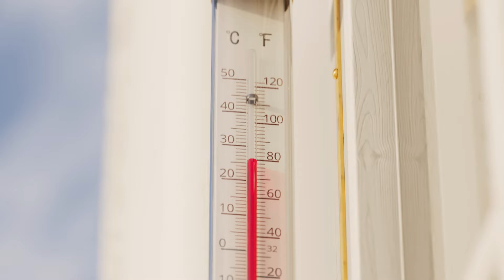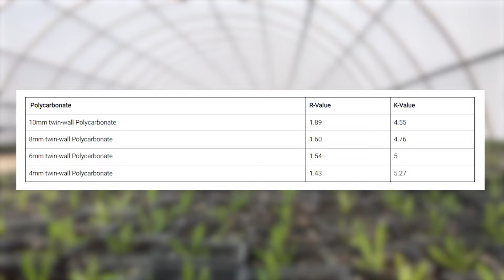Understanding Greenhouse Insulation Values | R-Value & More Explained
In this informative video, we dive into the essential aspects of greenhouse insulation, helping gardeners optimize their greenhouses for all seasons; or helping you make the best choice for your greenhouse. Since this is a big topic, we're focusing on the greenhouse insulation values.

🔍 What You'll Learn:

- The importance of greenhouse insulation: How does insulation benefit you and your plants.
- Understanding insulation values: We'll explain what R-value, U-value, and K-value mean and show you some examples of glazing and their insulation values.
- Factors affecting greenhouse insulation: Learn what factors affect insulation values.
- Climate considerations: We'll explain why climate affects your insulation needs.
- DIY Insulation Tips: A brief excourse into DIY options to increase the insulation on a greenhouse.

🌱 Timestamps:
00:00 - Intro
00:50 - What is greenhouse insulation?
02:20 - Understanding insulation values
04:08 - Factors affecting greenhouse insulation
06:28 - Climate considerations
06:57 - DIY tips
07:40 - Outro

MUSIC CREDIT

ABOUT GREENHOUSE EMPORIUM - FOUNDER'S STORY

As the founder of Greenhouse Emporium, my story began when I returned from my deployment as a young soldier in Afghanistan. I faced challenges readjusting after my deployment, so I took up gardening as a therapeutic pastime.

Unfortunately, being stationed in upstate New York meant that my gardening hobby was hindered by long winters and short growing seasons.

Thankfully, a friend had a greenhouse that I could use, and this changed everything. The greenhouse provided a sanctuary where I could grow plants all year round and find peace and tranquility.

The impact that greenhouse gardening had on my life inspired me to start Greenhouse Emporium. Our mission is to help people pursue their gardening passions, no matter the challenges they face. We know that everyone has their reasons for gardening, whether it’s to find peace and tranquility like me or to grow fresh produce for their loved ones.

WHY SHOULD YOU BUY FROM US?

Unlike big corporations, we know that a customer is not just another number, but a person with their own wants and needs for their greenhouse garden. This is why a customer-centered shopping experience has always been our goal and we pride ourselves on our comprehensive policies that have put us in a realm above and beyond our competitors.